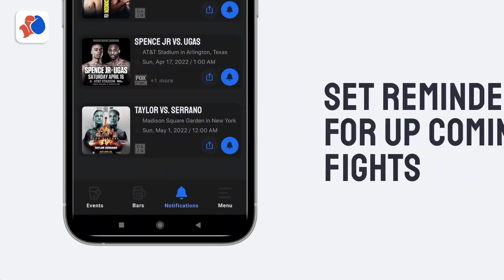UH OH! TERENCE CRAWFORD REJECTS ERROL SPENCE JR TWO-FIGHT DEAL?! PUSHED TOWARD JERMELL CHARLO @154?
RUMORS HAVE IT THAT TERENCE CRAWFORD WILL NOT GET TWO-FIGHT DEAL WITH PBC TO INCLUDE A ERROL SPENCE FIGHT.  ALSO, THAT JERMELL CHARLO AT 154 MAY BE THE ROUTE THAT HE MUST TAKE.  LET'S TALK ABOUT THAT IN THIS VIDEO!

You can also support our official sponsor and betting partners at BUSR and sign up and double your deposit within 24 hours using code FANNON!

Boxing Showtimes App Download Links!